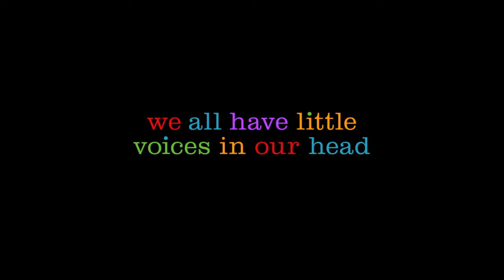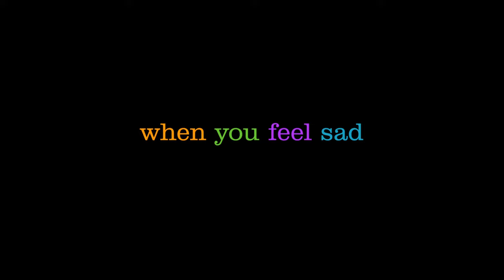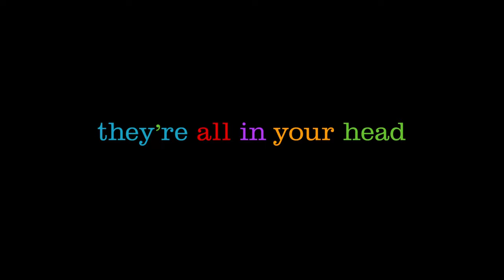Inside Out (2015) - Official Trailer 2 | 4K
Riley (Kaitlyn Dias) is a happy, hockey-loving 11-year-old Midwestern girl, but her world turns upside-down when she and her parents move to San Francisco. Riley's emotions -- led by Joy (Amy Poehler) -- try to guide her through this difficult, life-changing event. However, the stress of the move brings Sadness (Phyllis Smith) to the forefront. When Joy and Sadness are inadvertently swept into the far reaches of Riley's mind, the only emotions left in Headquarters are Anger, Fear and Disgust.
Directors: Pete Docter, Ronnie Del Carmen

Cast: Amy Poehler, Bill Hader, Lewis Black, Mindy Kaling, Phyllis Smith, Richard Kind, Kaitlyn Dias, Diane Lane, Kyle MacLachlan, Paula Poundstone, Bobby Moynihan, Paula Pell, Dave Goelz, Frank Oz, Josh Cooley, Flea, John Ratzenberger, Carlos Alazraqui